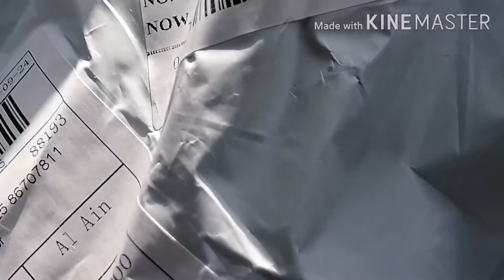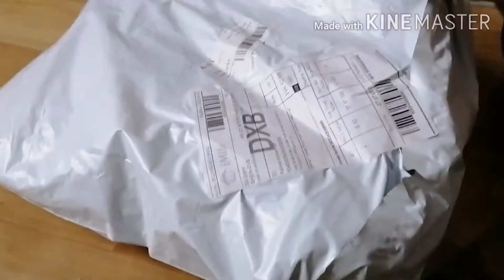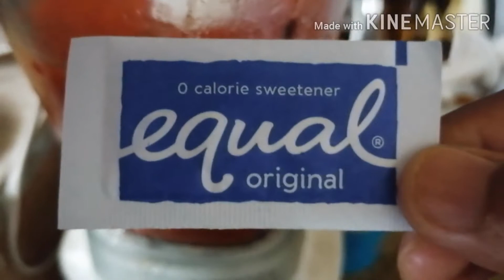Goats meat with beans 😋🍖